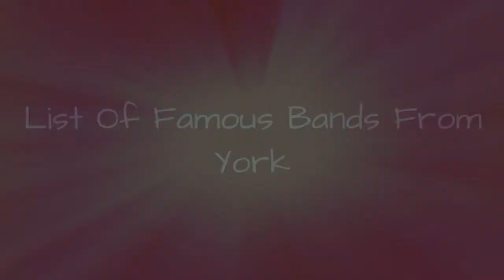List Of Famous Bands From York 🌞 🌝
List of York bands, listed by their level of fame. This York musicians list includes both bands and solo artists. All famous York bands are included, as well as many York musicians of underground status. This list of York musical artists includes information like what genre the artist falls under, what albums they've put out and more. If you want to know more about these famous York bands you can click on their names to learn more about them. Bands from every genre are listed here, including rock, pop, hip-hop/rap, jazz, and more.Live and Elliot Minor are included on this list along with many more. If you're wondering, "What bands are from York?" or "What is a list of York bands?" then this list will answer your questions. {nodes}...more
0:00 - Intro
0:00:08 - Rick Witter & The Dukes
0:00:15 - Hijak Oscar
0:00:27 - Patrick Dahlheimer
0:00:34 - Shed Seven
0:00:48 - Ed Kowalczyk
0:00:58 - Martie Maguire
0:01:05 - Trevor Watts
0:01:16 - Elliot Minor
0:01:33 - Live